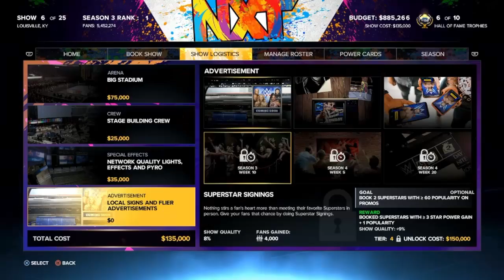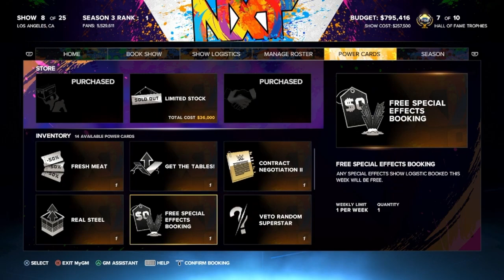WWE 2k23 MyGM HOF - Summerslam 3 Fallout (Ep. 21)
Hello kings, queens, and in-betweens! We're doing something different for this round of WWE 2k23 MyGM mode. Per the results of our community poll, we're going for the whole shebang. We're doing a full length series shooting for the WWE Hall of Fame!

In today's video we're on the road to Survivor Series 3! We've been doing well so far, can we keep the momentum going? Let's find out!